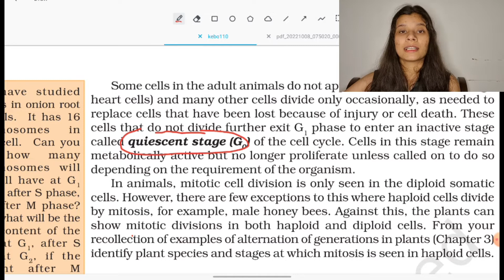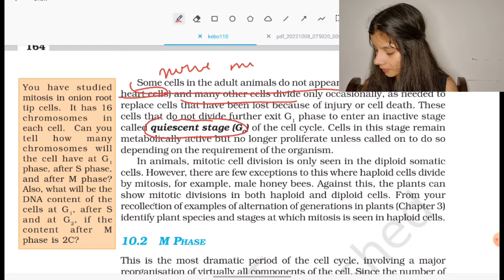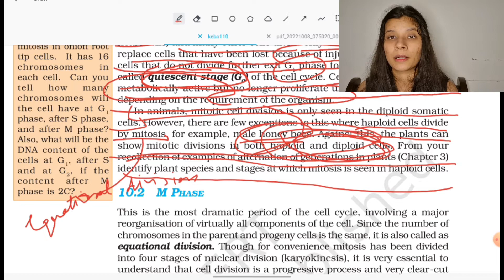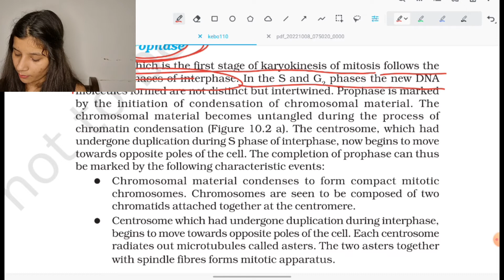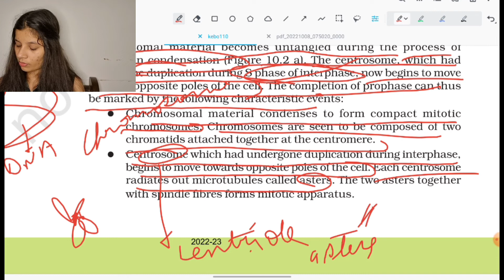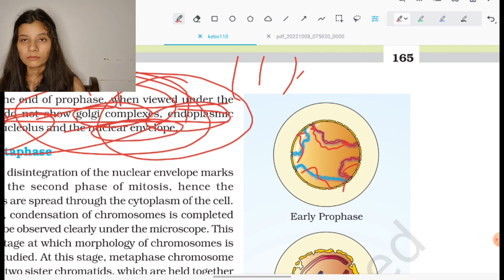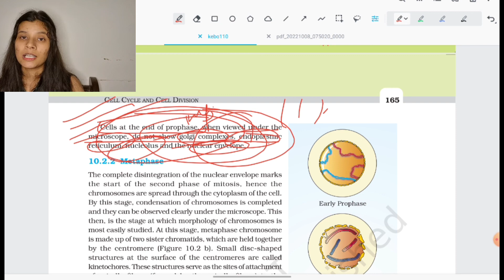Mission Neet|Mehnat Hai to AIIMS hai| Neet2023|NeetWithKanu| Cell Cycle and Cell Division|Class 11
Timestampes :
0:00 - intro
1:06 - brief about previous lecture
1:32 - G1 phase of cell cycle
3:50 - S phase of cell cycle
4:50 - G2 phase of cell cycle
7:57 - G0 phase of cell cycle
12:00 - NCERT side boxes
16:34 - M-Phase (intro)
18:50 - prophase
22:52 - NCERT reading
26:15 - video closing
This is day 2 lecture for Cell Cycle and Cell Division of Class 11th. This video starts with the elaboration of phases of cycle which is interphase and M phase. moving on in the lecture we have started with the M phase details. Towards the ending of the lecture  we have completed prophase in the lecture.
Hope you will be able to understand the concept in the easiest form i tried to deliver. You can comment all the doubts in the comment section.
Other social media handles :
Thankyou for supporting. See you tomorrow with a new video of complete Mitosis.